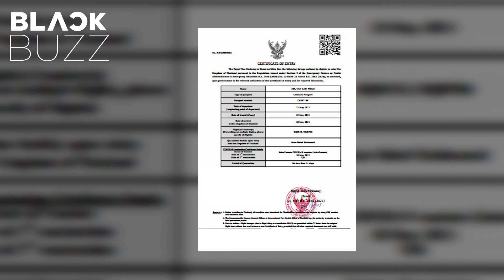Thailand plans to appoint BLACKPINK’s Lisa to be a tourism ambassador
BLACKPINK’s Lisa and Italian singer Andrea Bocelli are expected to be invited by the Tourism Authority of Thailand (TAT) to perform in Phuket later this year, with the goal of promoting Thailand as a "world-class destination".